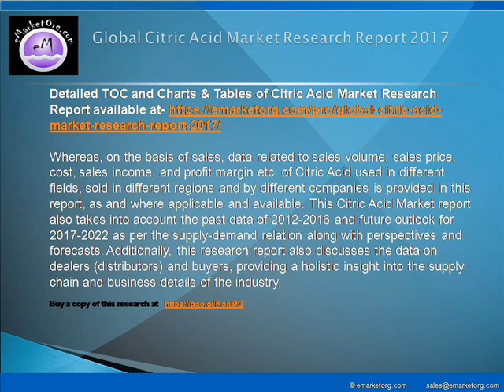Global Citric Acid market are moving forward with a focused approach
The major companies participating in the industry and profiled in this study include Weifang Ensign Industry Co., Ltd., TTCA Co., Ltd, RZBC Group Co. Ltd., Cofco Biochemical (Anhui) Co., Ltd., Jungbunzlauer Suisse AG, Tate & Lyle, S.A. Citrique Belge N.V., Archer Daniels Midland Company, Cargill Incorporated, Shandong Juxian Hongde Citric Acid Company Ltd, Huangshi Xinghua Biochemical Co.Ltd and Gadot Biochemical Industries Ltd.

Detailed TOC and Charts & Tables of Citric Acid Market Research Report available